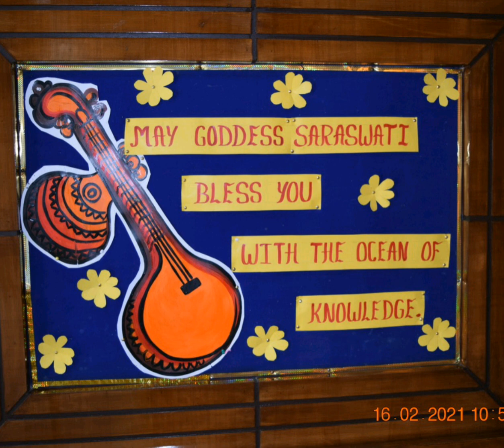TAGORE SCHOOL CELEBRATES BASANT PANCHMI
TAGORE FAMILY WISHES HAPPY BASANT TO ALL